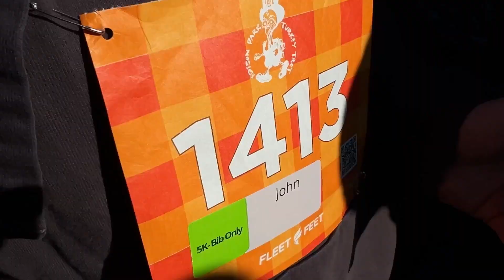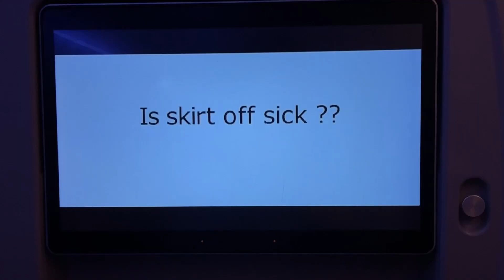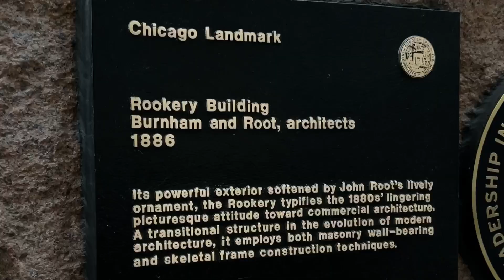Vlog: Staycation, Weekend In Germany & Time With Friends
I captured a bunch of lovely moments & hope you'll enjoy it.
See you very soon! xx